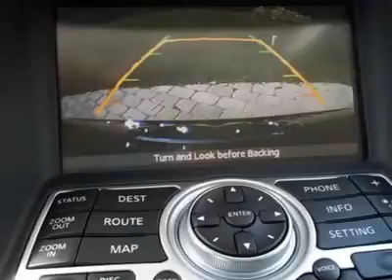2008 INFINITI G37 COUPE Lake Worth, FL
2008 INFINITI G37 COUPE Lake Worth, FL
Stock #23869
561-222-CARS (2277)

For more information on this vehicle and our full inventory, call Sales Department at 561-222-CARS (2277).

Off Lease Only
3531 Lake Worth Rd

BEST PRICE!! GORGEOUS CAR! TECH PACKAGE, NAVIGATION, MOONROOF, PREMIUM PACKAGE, THOUSANDS BELOW RETAIL!! FACTORY WARRANTY UNTILL 60K AND MORE!! ONLY$ 25,999!! BLACK WITH BLACK LEATHER, REAR VIERW CAMERA, HEATED FRONT SEATS, MEMORY SEAT, POWER FRONT SEATS, CD PLAYER, ALLOY WHEELS, ALL POWER, TILT AND CRUISE, BALANCE OF FACTORY BUMPER TO BUMPER WARRANTY UNTILL 03/20/2012 OR 60,000 MILES,  BRING YOUR TRADE, DON'T PAY MORE!!! 100% FINANCING AVAILABLE SEE OUR WEBSITE AT WWW. OFF LEASE ONLY .COM